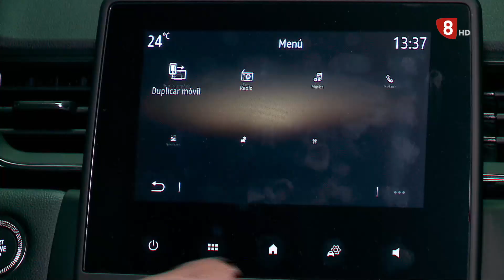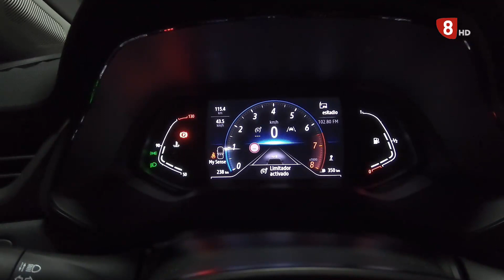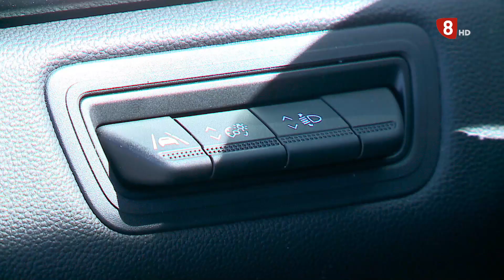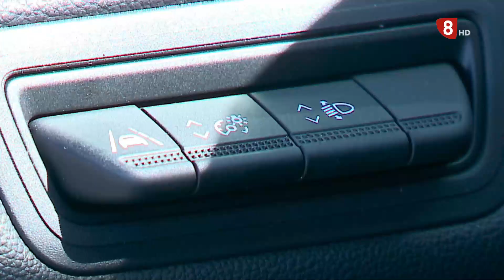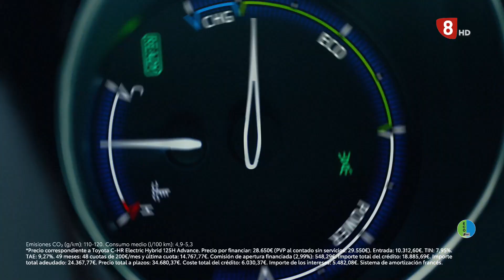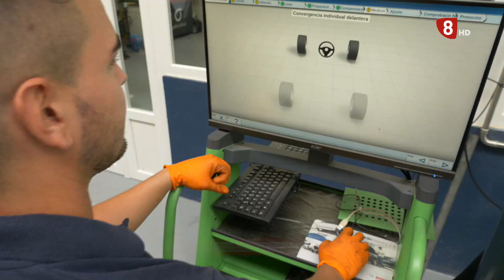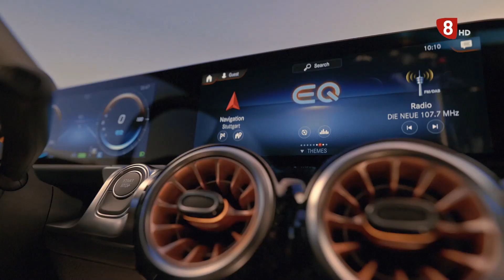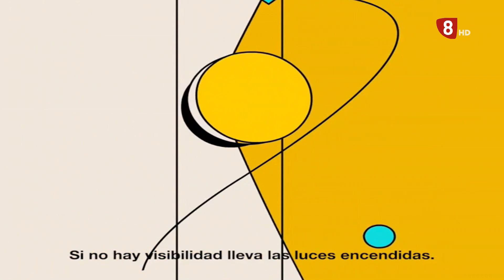Al volante martes 9 de mayo de 2023